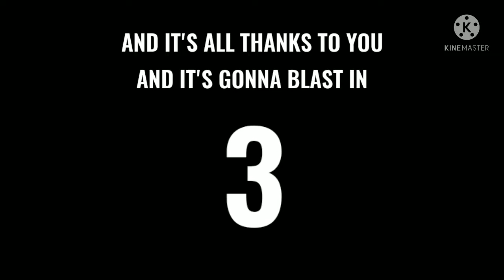Happy Tree Friends 1 Billion Kills